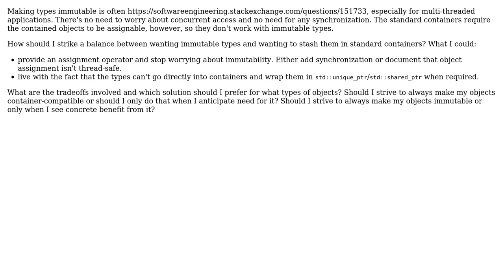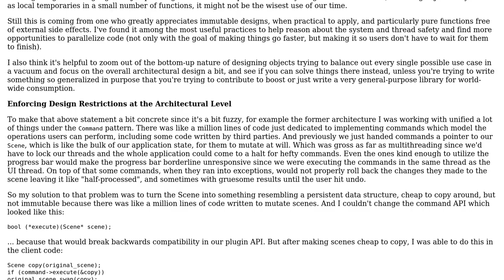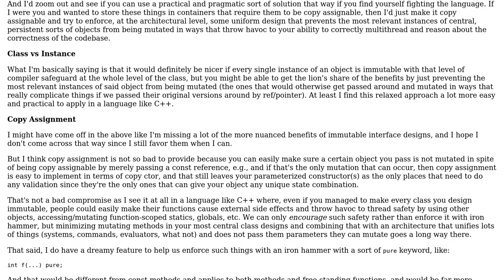Make classes immutable or compatible with standard containers (2 Solutions!!)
Make classes immutable or compatible with standard containers

With thanks & praise to God, and with thanks to the many people who have made this project possible! | Content (except music & images) licensed under CC BY-SA | Music | Images & others | With thanks to user Sebastian Redl user Deduplicator user Christian Aichinger and the Stack Exchange Network Trademarks are property of their respective owners. You are responsible for your own actions.